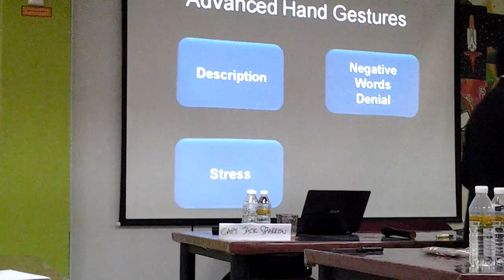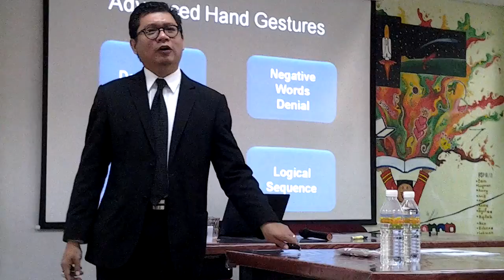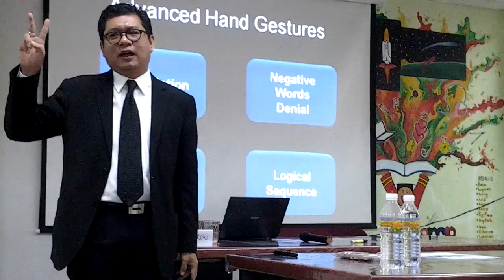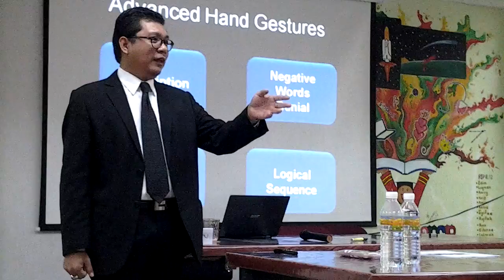Azmi Shahrin mengajar Public Speaking di MRSM 16)